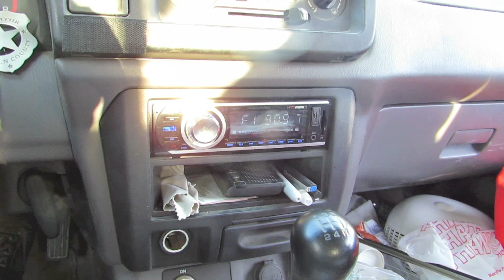FishTales: Sunday til' Sunset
After a rare Sunday with the networking team doing security and standardization of our business systems I headed out to the ranch to finish the day throwing a few flys.  What a wonderful way to relax and recharge for the upcoming week!